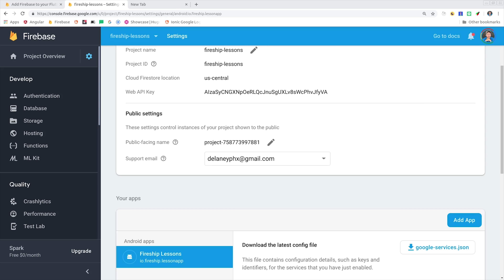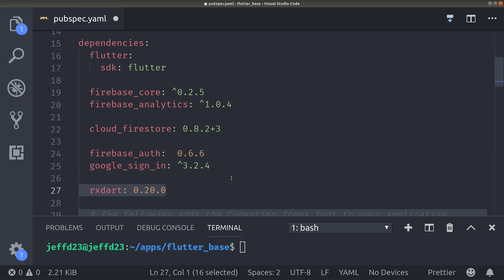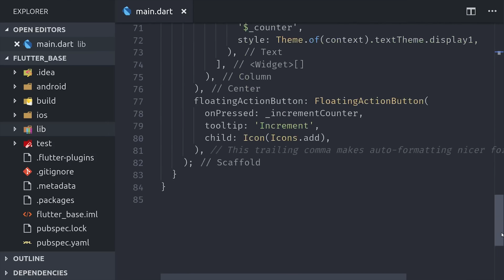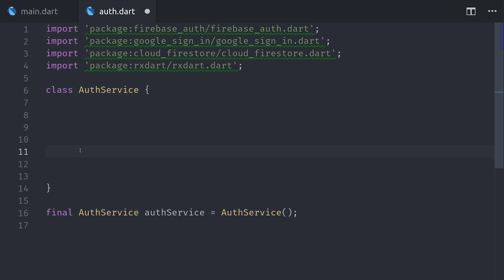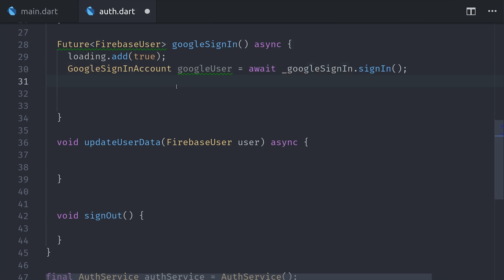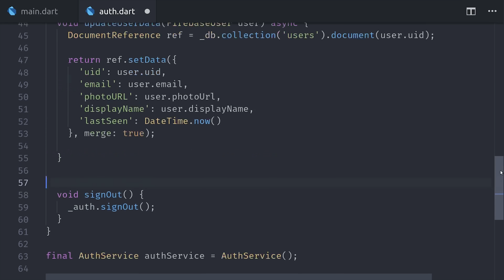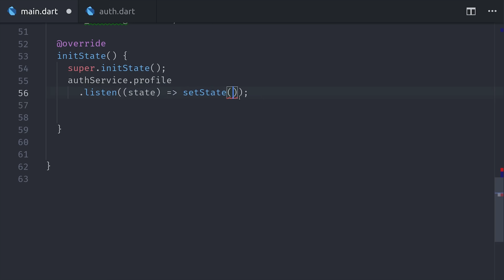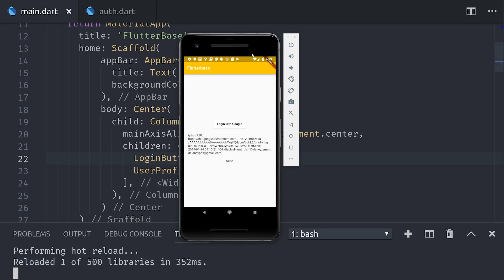Flutter - Google SignIn from Scratch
Build a Flutter 🐦 app that uses Firebase 🔥 Google SignIn and Firestore for user authentication. Learn how to use both StatefulWidget and StreamBuilder to create a reactive UI.